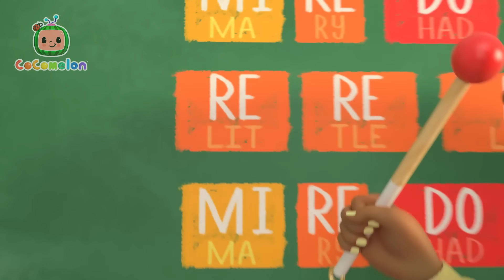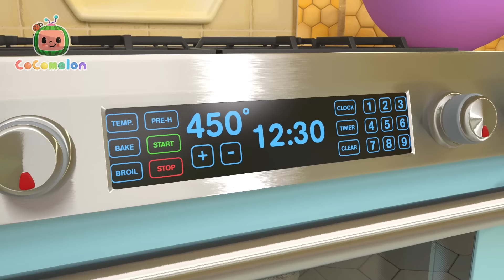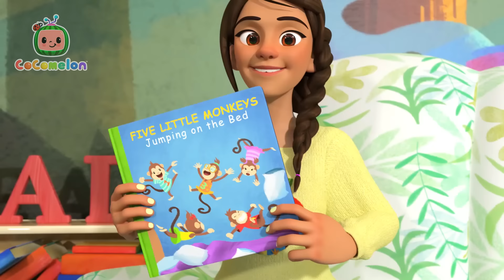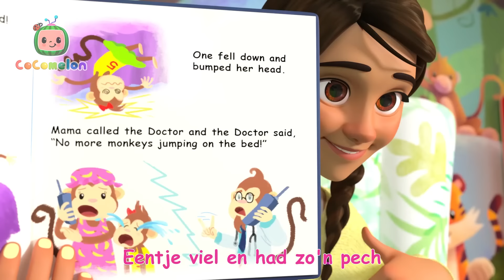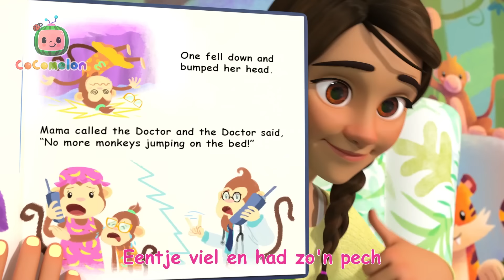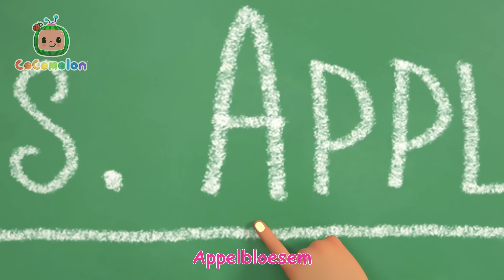De wielen van de bus | CoComelon Nederlands - Kinderliedjes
Veel plezier met zingen en meerijden met al je vrienden in onze leuke kartonnen bus!

00:00 De wielen van de bus
03:33 Kleurenpuddinglied
07:04 Treinlied
09:40 Ons schooldier
12:08 Bij de dokter
14:40 Het stretch- en oefenlied
17:00 De winter uitbeelden
20:31 De stopdans
23:21 Voor het eerst naar school
26:34 Wat maakt jou vrolijk?
30:07 Muzieklied
33:24 Het baskelballied
36:15 Een losse tand
38:57 Hoofd, schouders, knieeën, teen
41:44 Pizzalied
44:36 Het Hallo Lied
47:39 Vijf Kleine Aapjes
50:43 Onze juf
53:42 Samen De Auto Schoonmaken
56:00 Bij de dokter